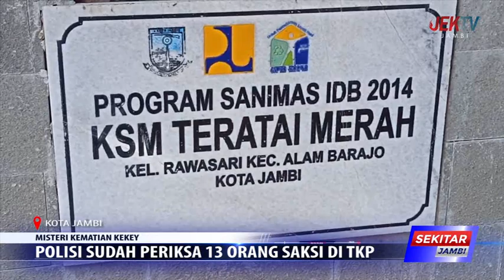POLISI SUDAH PERIKSA 13 ORANG SAKSI DI TKP